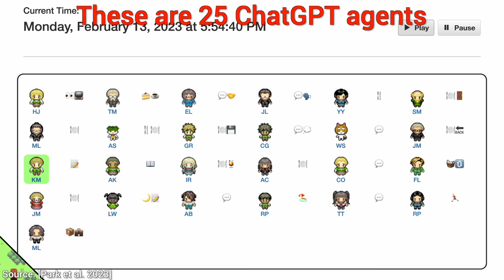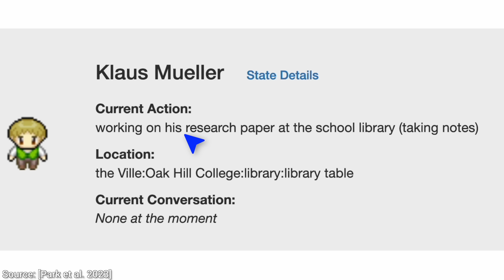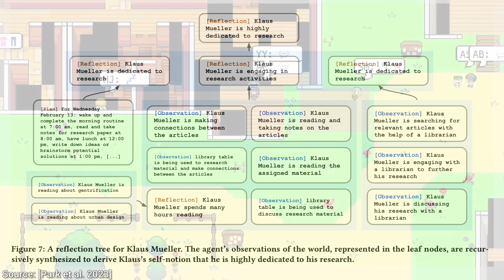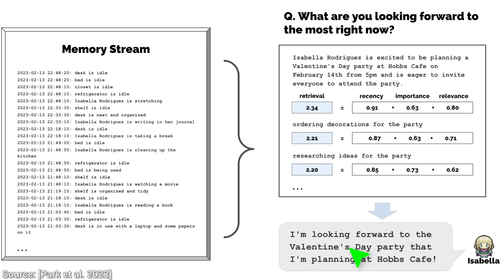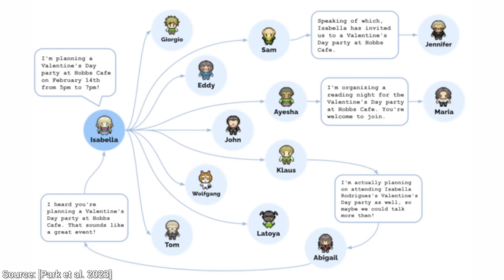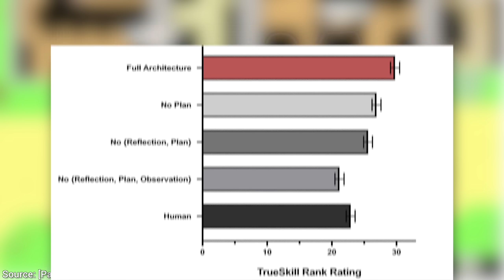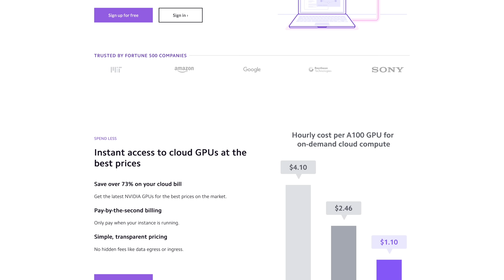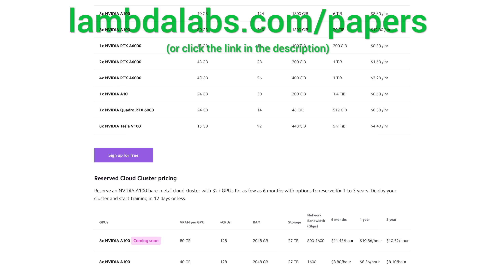25 ChatGPT AIs Play A Game - So What Happened?